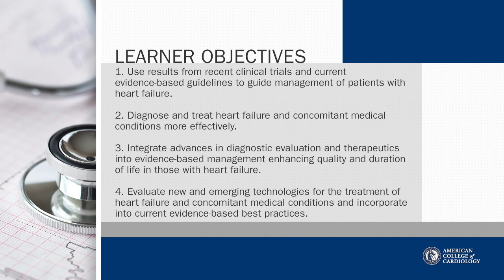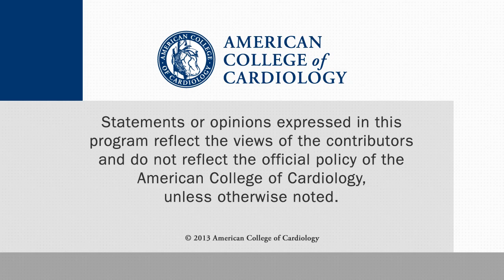Conversations With Experts | HFSA Acute HF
HFSA Acute HF